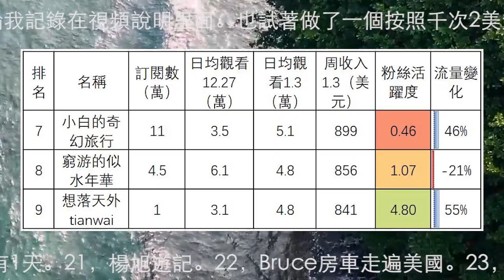15個旅行頻道收入排行(2022.1.3-9)十三要和拳頭，阿龍的旅行，鄧小微，大林去流浪，樂浪星流浪生活，巡遊軌跡，小白的奇幻旅行，窮遊的似水年華，想落天外，流浪行者957，牛人旅行記_艾倫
15個旅行頻道收入排行(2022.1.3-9)十三要和拳頭，阿龍的旅行 A Long Life，鄧小微 XiaoV，大林去流浪，樂浪星流浪生活，巡遊軌跡，小白的奇幻旅行，窮遊的似水年華，想落天外tianwai，流浪行者957，牛人旅行記_艾倫，868房車旅行，家和遠方的旅行，冒險雷探長，KO的旅行日記
按照每千次觀看2.5美元統一計價，實際範圍是0.3美元到5.1美元。但其實觀看次數越多的頻道越接近2.6美元或2.7美元的平均值。
A網友留言講：亞洲的快速成長頻道是2美元，高原期的頻道是0.8到1.2美元。
澳洲4.5美元，美國4美元，加拿大2.8美元，香港2.1美元，新加坡1.8美元，台灣1.4美元，馬來西亞1美元。
阿龍說他的從2022年1月1日開始降了一半，降為1.5到1.8美元。
B網友留言：12月底有個台灣的UP主公佈自己後台數據，他去年頻道一年總觀看量450萬次，總收益台幣28萬。約合千次觀看2.2美元。
C美國網友留言：你的平均數據差不多，1.8 不大可能啦，看到最少的vlog 領域也有3-5塊美金。
我做了一期趕海頻道的，按照千次觀看2美元計算。
最後還是決定，改回來，繼續使用千次觀看2.5美元。原因一是，更改會造成數據前後混亂。二是，從多方反饋來看，2美元並不一定比2.5美元能更好的反應出平均數據。
沒有計算業配和在中國的收入。頻道主自己撤下視頻或被禁言也會影響數據。
有的時候會有兩天才更新一次數據，這樣有可能週日的數據算到下週一。這個是少數頻道日均觀看量高，收入卻少的一個原因，因為只有6天的收入。還會造成有的頻道這周有6天收入，下一周有8天收入，這個問題不單獨列出。
粉絲活躍度是用日均觀看次數除以訂閲人數。
第16名到第30名分別是：16，環華十年。 17，用青春去旅行 官方頻道。 18，戶外旅行阿峰。 19，愛旅行的巧克力。 20，萬一有1天。 21，楊旭遊記。 22，Bruce房車走遍美國。 23，莉哥去旅行。 24，小龍俠兜兜。 25，21世紀房車網。 26，流浪吧王溫暖。 27，窮遊世界我們的奇行。 28，果凍去旅行。 29，車行天下牛。 30，馨予帶你去旅行。
如果遺漏了什麼大號，歡迎大家留言，會在後面的視頻中補充進去。
或者有其他大家感興趣的Youtube頻道類別，都可以留言告訴我。